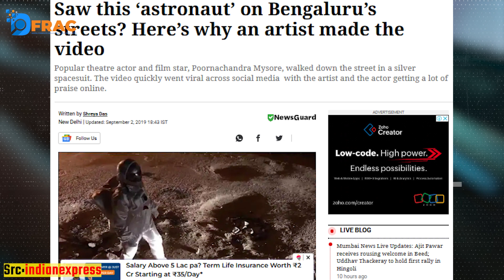Kanpur में टूटी सड़कें दिखाते अंतरिक्ष यात्री के वीडियो की सच्चाई ! Fact check || DFRAC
फ़ैक्ट-चेक: टूटी सड़कें दिखाने के लिए बेंगलुरु का वीडियो कानपुर के दावे के साथ वायरल..

Team Dfrac
Video Edit By :- Naitik Saini
Report By:- Mobeen Ahmad